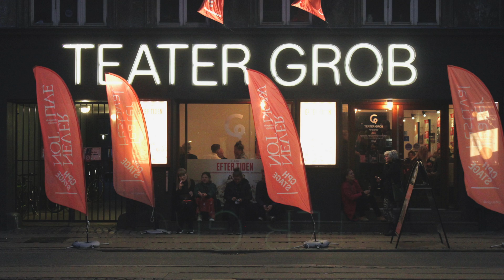CPH STAGE 2019 i billeder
Fotos: Frida Gregersen m.fl.